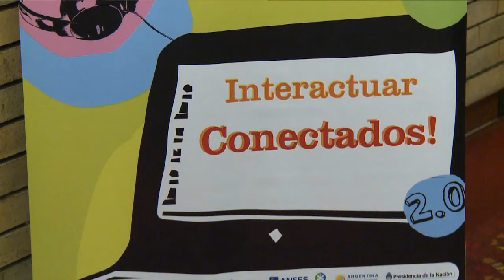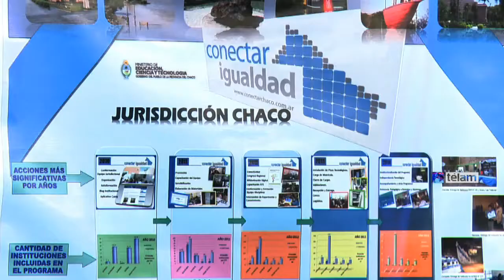Debaten estrategias para profundizar el rol pedagógico del Plan Conectar Igualdad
El programa Conectar Igualdad, que distribuyó hasta el momento 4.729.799 netbooks en escuelas secundarias públicas de todo el país -y prevé entregar en 2015 otras 650.000 a los nuevos ingresantes-, se encuentra estabilizado y con el desafío de profundizar el rol pedagógico para el cual fue diseñado, aseguraron hoy autoridades educativas.
"El programa está absolutamente estabilizado en términos de distribución", precisó el ministro de Educación de la Nación, Alberto Sileoni, al inaugurar el Encuentro "Balance y desafíos 2015", convocado por la coordinación nacional del programa Conectar Igualdad.
El encuentro, que concluye mañana, comenzó hoy en la Ciudad de Buenos Aires con la presencia de especialistas y funcionarios nacionales y jurisdiccionales de la cartera educativa nacional y Anses, con el objetivo de presentar la estrategia educativa del programa para el próximo año en el marco del Plan Nacional de Educación Obligatoria y Formación Docente.
En este contexto, Sileoni precisó a Télam que "ahora se profundiza y resignifica el rol pedagógico de la tecnología" y destacó que en este sentido el balance del programa desde su creación en 2010 es "muy positivo".
"Hay investigaciones que nos dicen que el programa Conectar Igualdad impacta positivamente en el aprendizaje, que cada vez se usa con mayor insistencia en términos pedagógicos, que las clases resultan más animadas, que más del 60 por ciento de los docentes ya trabajan preparando sus clases con la netbook", expresó el funcionario.
El ministro inscribió la marcha del programa dentro de un proceso en el que "más del 30 por ciento de los chicos no tenía netbook en su casa" y se logró llegar a la "brecha digital cero en la secundaria", en tanto que "con las licitaciones que hay en marcha vamos a llegar a todas las escuelas con conectividad".
Con respecto a la actitud de los estudiantes frente a esta nueva herramienta educativa, Sileoni dijo que "los chicos van a la escuela con la netbook; la abren en una plaza, y esa es una escena cada vez más habitual; la tienen en el colectivo; juegan; se conectan y a la vez la utilizan para los fines pedagógicos y didácticos del plan".
En relación con los docentes, aseguró que "el balance es excelente, no le tuvieron miedo a la herramienta, aceptaron la incorporación de la netbook y en algunos casos pidieron ayuda para usarla de la mejor manera", y destacó la importancia de la capacitación que se puso en marcha desde la cartera educativa nacional con postítulos, que encontró un fuerte eco entre los docentes.
Por su parte, Laura Penacca, coordinadora nacional del Programa, se refirió a las estrategias educativas al señalar que éstas tienen que ver con "poner a Conectar Igualdad en el centro de la enseñanza".
"Que los alumnos -continuó- puedan estudiar las disciplinas de la escuela con las netbooks, y que los docentes puedan generar propuestas significativas, pertinentes, perdurables, que incluyan la tecnología de manera genuina, es decir que incluyan la tecnología entramada en las disciplinas", dijo a Télam.
En este sentido, ejemplificó con materias como matemáticas o ciencias naturales "que las puedan estudiar con tecnología, ese es el desafío central".
Penacca añadió que este objetivo se va a llevar a cabo con múltiples estrategias planificadas en las escuelas y con "el acompañamiento de nuestros equipos recorriendo las escuelas, trabajando con los docentes, con los directores y con los jóvenes, con todos adentro de la escuela porque lo que buscamos es la calidad educativa con inclusión".
Algunos datos del Ministerio de Educación que acompañan el proceso de estabilidad del Programa revelan que hasta la primera semana de diciembre 2014 se entregaron 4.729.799 netbooks en 11.087 establecimientos secundarios, técnicos, de educación especial y de formación docente de las 24 jurisdicciones del país, y que se pasó de 20 alumnos por computadora a una netbook por alumno.